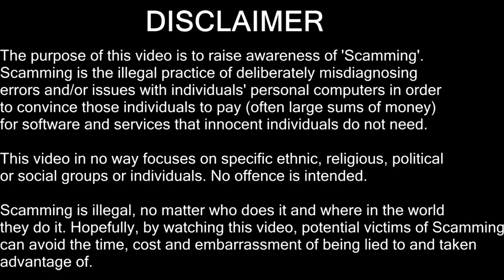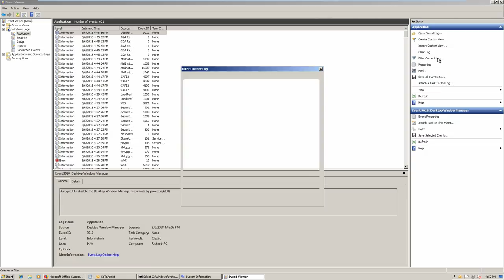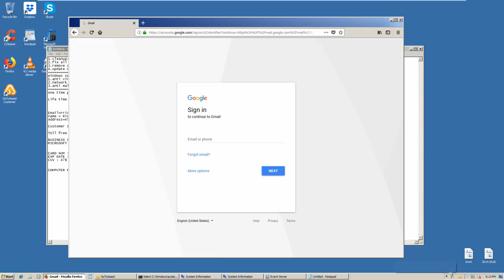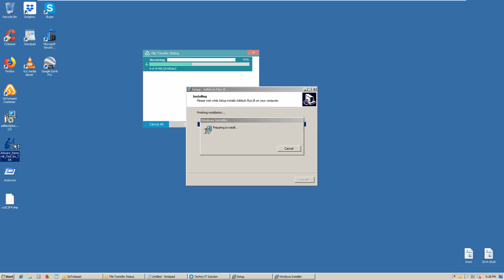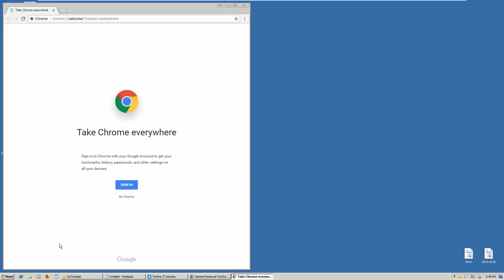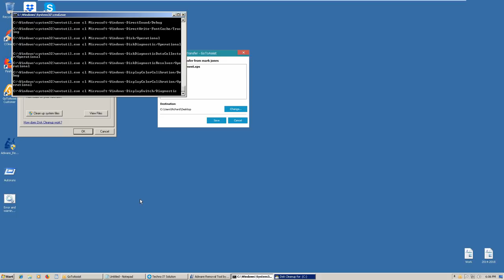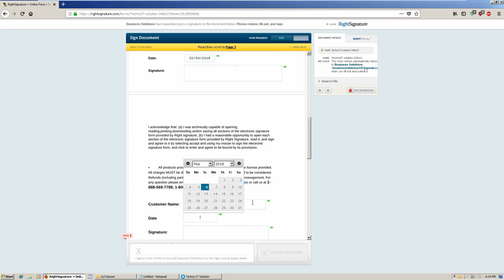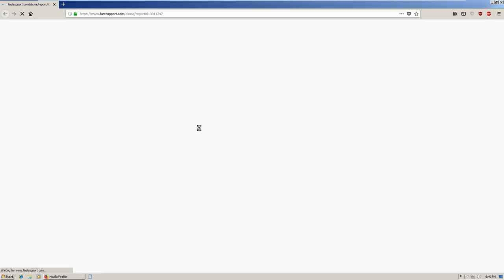"Techno IT Solution" Tech Support Scam | How scammers 'fix' a computer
With basically a month of no tech support scambaits, I present you with this uncut, 2 hour monstrosity. This scam company, I do believe has other ties with other companies that I am not listing below because, if they do, it would be repetitive information. Anyway, the scam company is using fake web-based, pop-ups to lure their victims into calling them so they can connect to their computer and lie about problems you don't have on your computer. Once this scammer was connected, he first, opened up CMD and ran the 'dir /s' command which creates a directory listing of files in your computer. This scammer claimed he was scanning my computer when in reality, he was just creating a directory. After this, he went into msinfo32 which gives detailed information about the computer and went to the drivers tab where he lied and said that all the stopped drivers were because of a virus and needed to be running. In reality, these are normally stopped drivers and do not all need to be running. After all this, he lied about the logs in event viewer and went on to explain how he was going to 'fix' the machine. Upon 'fixing' he attempted to install a cracked version of CCleaner and really did nothing but install Adblock. Which was none of the things he'd said he would do.

Date of Scam:
3/26/18

Timestamps:
The scammer opens CMD and runs the 'dir /s' command stating he is running a 'scan' 14:21
The scammer lies about the stopped drivers 17:00
Lies about event viewer claiming that I have 27 "infections" on the computer 18:30
How the scammer is going to 'fix' the computer 19:45
The scammer 'fixes' the machine 38:11
Confront 1:58:05

Basic Info on the Company:

Number I called: (Pop-Up Number)

Toll-Free Number Provider:
INTELIQUENT, INC

Toll-Free Number Provider:
INTELIQUENT, INC. (1,2)
RESPORG SOLUTIONS INC (3)

Phone: Currently Down